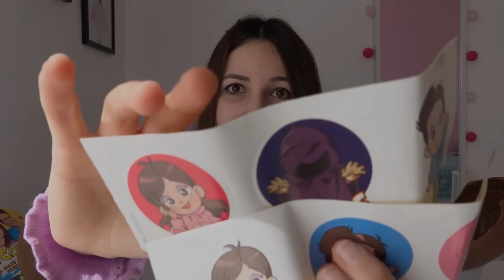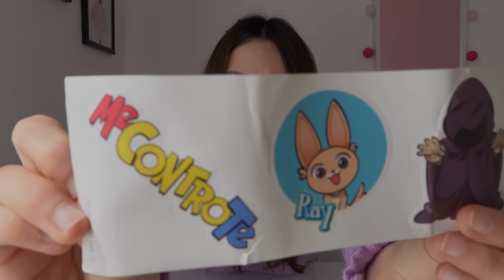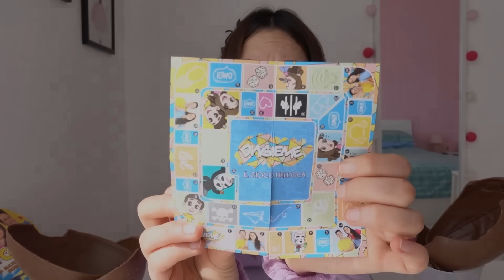UOVA ME CONTRO TE O DINSIEME!? *quale uovo di Pasqua scegliere?*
In questo video metteremo a confronto le uova di Pasqua dei me contro te e dei dinsieme!